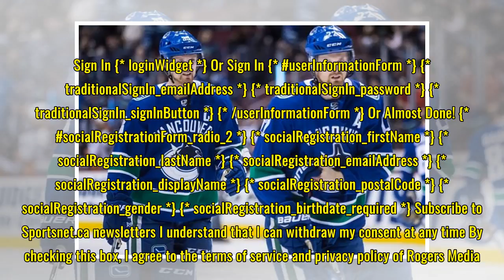After Hours: Henrik and Daniel Sedin